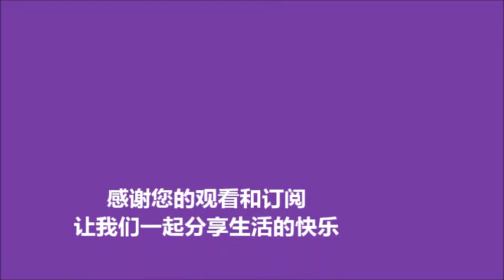我的草莓能存活吗？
第一次种草莓，没有经验，育苗就失败了几次，现在草莓苗有了，但是看着并不粗壮的苗，心里没底。希望大家予以指导